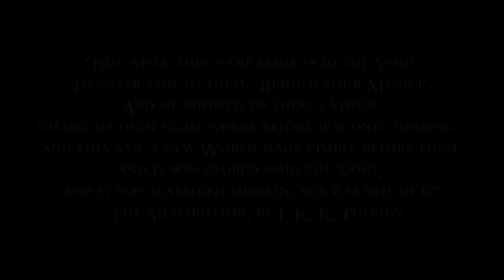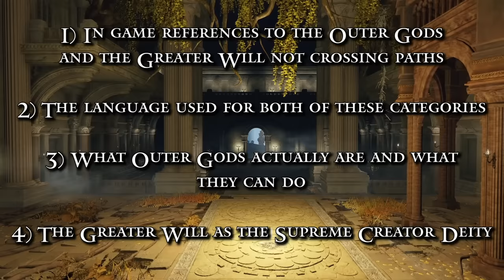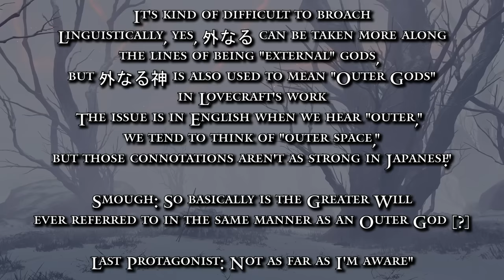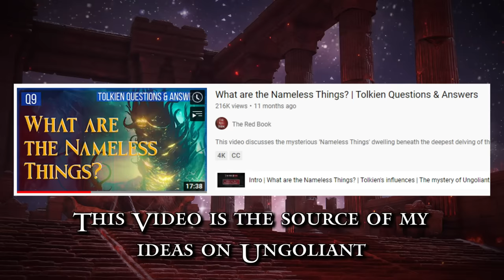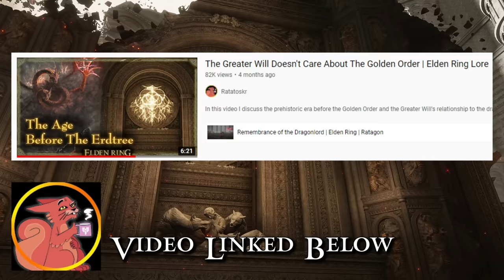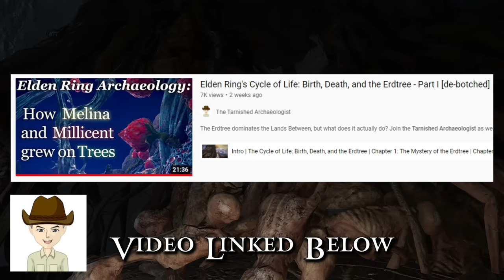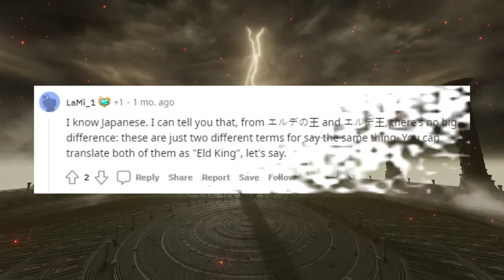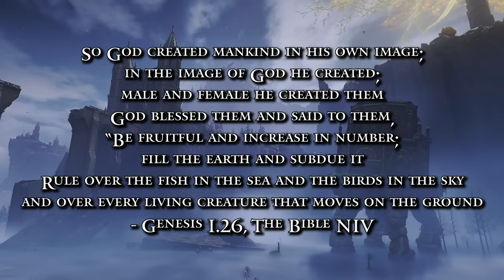Elden Ring Lore | The Greater Will is NOT an Outer God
We are quick to label the Greater Will as an Outer God, but is that really true? Or is the Greater Will something 'greater' akin to the Biblical God? Join me this week as we assess the nature of the Greater Will and the Outer Gods.

Intro: 0:00
Defining A God: 2:05
Sponsor: 8:53
The Outer Gods: 10:04
The Greater Will: 27:17
Life and Order: 38:44
In His Image: 45:54
The Grand Creator: 56:42

This is an extremely expansive video that not only looks at The Greater Will but also covers the following subjects: The Outer Gods, The Formless Mother, The Mother of Truth, The Two Fingers, The Three Fingers, The Frenzied Flame, Hyetta, Melina, Marika, The Elden Beast, The God of Rot, The Scarlet Rot, The Deathbirds, The Elden Ring, The Crucible, The Erdtree and More!

REFERENCES

CREDITS